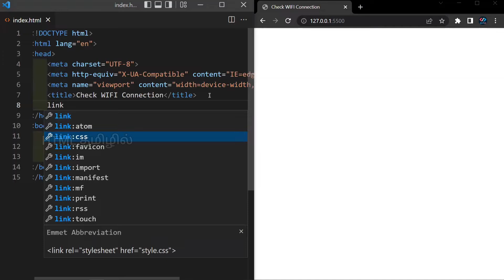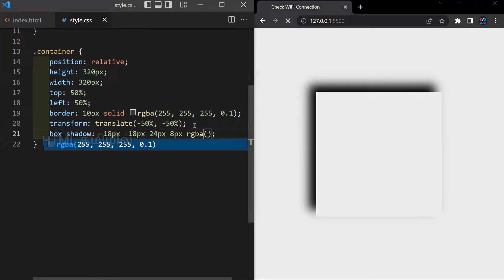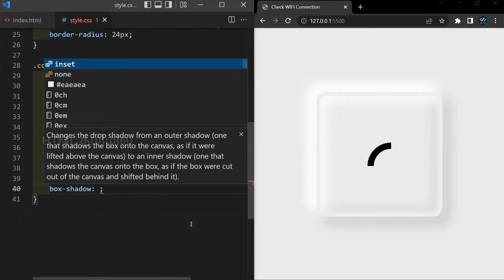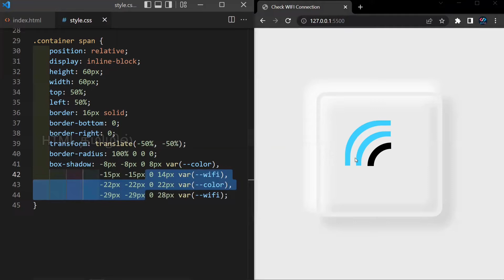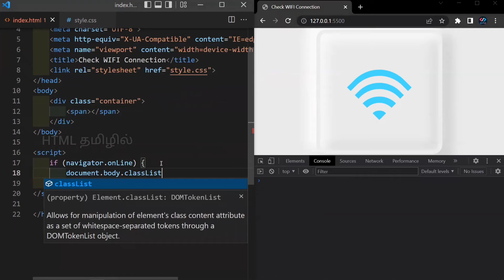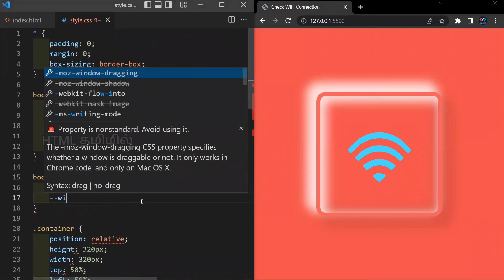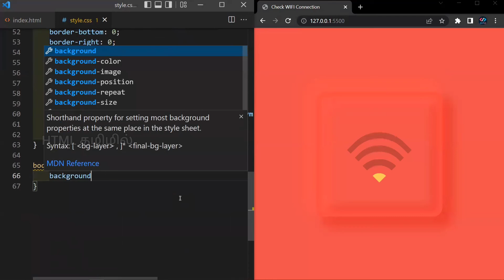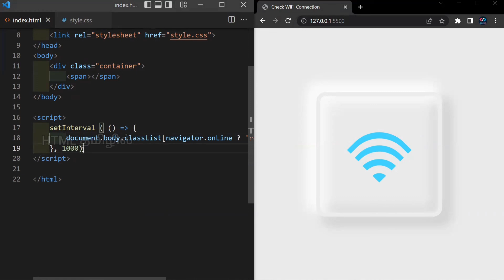How To Check WIFI Internet Connection using JavaScript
In this tutorial you will learn how to check your wifi internet connection using JavaScript. No third party plug-in added for this interactive.

HTML Tamizhan - YouTube channel about web-development and high technologies. Learn the fundamentals of HTML and CSS while watching the videos of our channel.